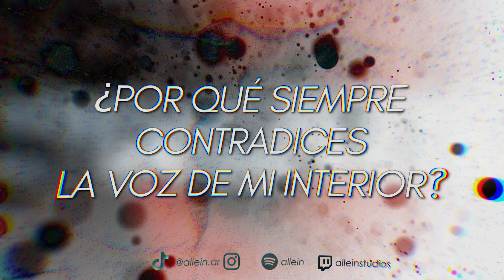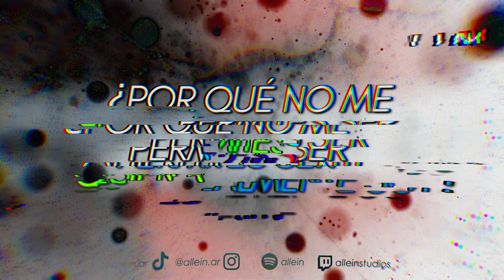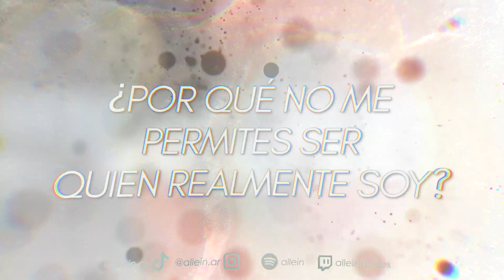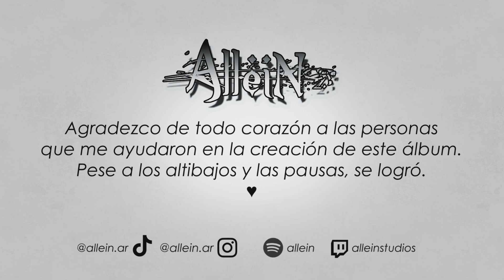AlleiN / INCOMPLETO / Video Lyric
Una reversión del tema lanzado en 2013 con la primer formación de Allein como banda. Agradecimientos a Brian Solis que fue el creador de semejante temón y me permitió crearle melodía y darle vida.

6 / 8 / 23 SALE EL ALBUM EN SPOTIFY!

Quiero expresar que fue un camino con muchisimos altibajos y no puedo romantizarlos, pero abarqué mucho y de forma casi solitaria. Me quemé varias veces. Sin embargo no puedo vivir en paz si tengo cosas pendientes y ALLEIN no podía quedar en el olvido.
Tremendo amor le puse a este proyecto, siempre acompañado del apoyo de muchisimas personas asi que les agradezco mucho. Quiero que disfruten las canciones y los videos asi como yo disfruté poniendo atencion a todos los detalles que pude. Salió bueno el disco, lo digo con felicidad y orgullo.. Al fin la recncha de la gorraaaaaaa

Grabaciones en Hurlingham Records y Allein Studios
Edicion y Mezcla: Ariel Sanchez
Mastering: Sebastián Bastini
Video Lyric: Ariel Sanchez
Arte de Tapa: Ariel Sanchez + I.A

Gracias nuevamente ♥